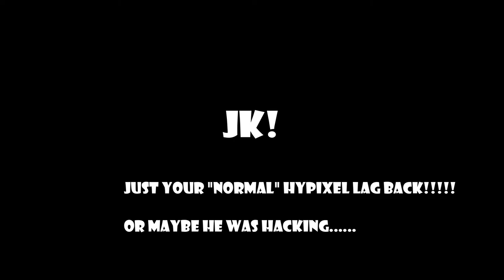Im Good At This Game! | SkyWars trying to win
Block Game is my fav game so sub!

Info

Social Media